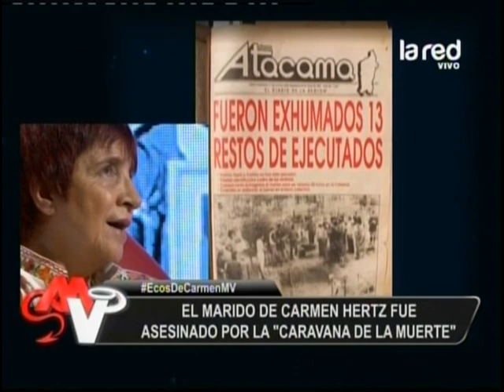Carmen Hertz: "Yo tenía la certeza que Carlos iba a salir en libertad"